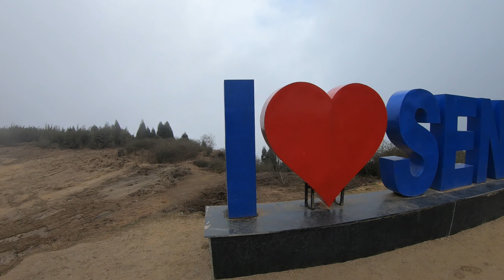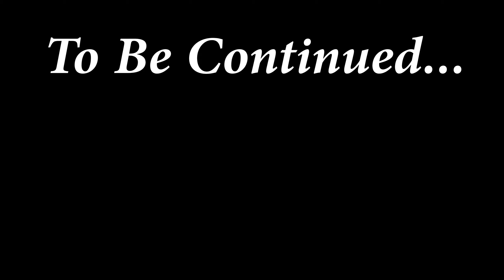Ep. 02 | Okhrey-West Sikkim Trip | Tiger Hill To Jamuni Park | @RoadwayRiding @EpicSafar ​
Here is the second episode riding from tiger hill to jamuni park piercing through the heart of Darjeeling town.
Roadway Riding is a channel that deals with travel, riding, food, exploring remote villages, different cultures of different ethnicity, and many more.
Thanks from
Roadway Riding